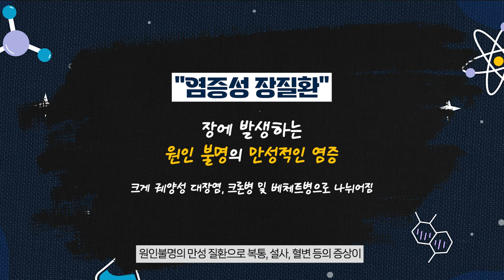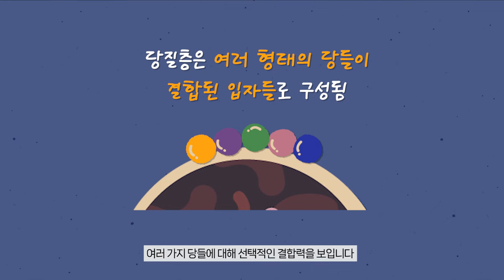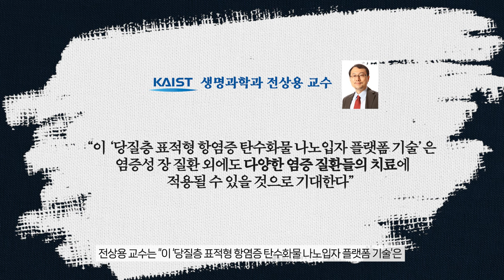(KAIST 연구) 그냥 장염인줄 알았는데.. '염증성 장질환' 의심?!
✅ 2023 KAIST 자체 제작 컨텐츠 ✅

화장실이랑 친하신 예민한 장을 가지신 분들...
그냥 장염이 아니라 ‘염증성 장질환’ 의심해보셔야합니다! 😨
치료방법이 없는 ‘염증성 장질환’의 치료법을 개발해낸 KAIST 연구팀 🥼
인류가 건강해지는 그날까지 연구는 계속됩니다.

보기 쉽고 알기 쉬운 미래 기술, KAIST 3분카이가 함께합니다!

- 관련 연구 : KAIST 생명과학과 전상용 교수, 화학과 이희승 교수 공동연구팀